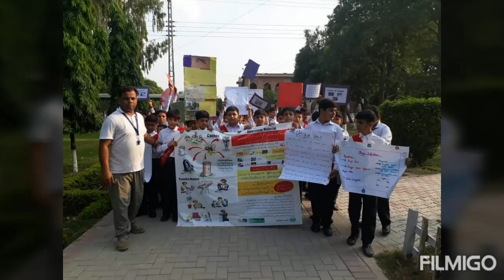DPS Sahiwal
DPS sahiwal,most renewed institute